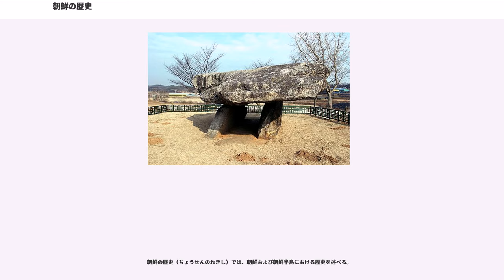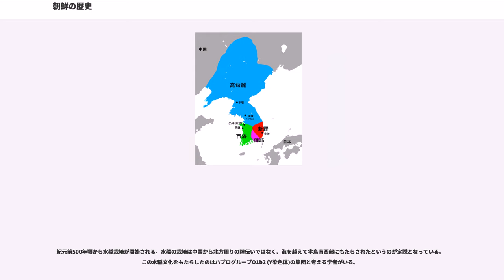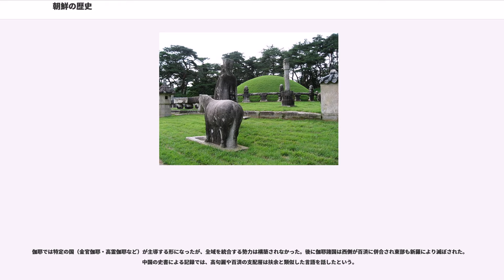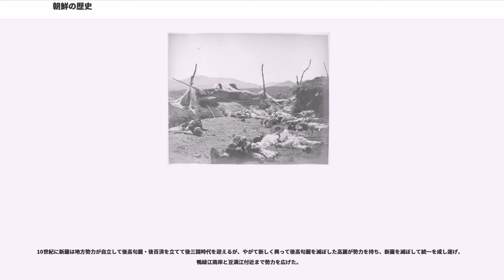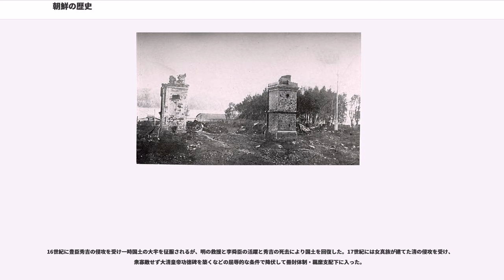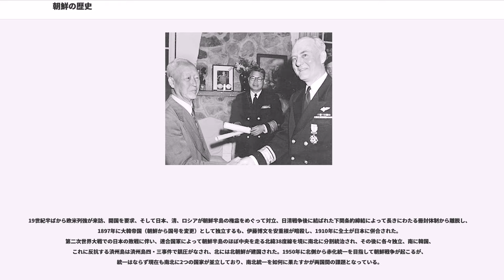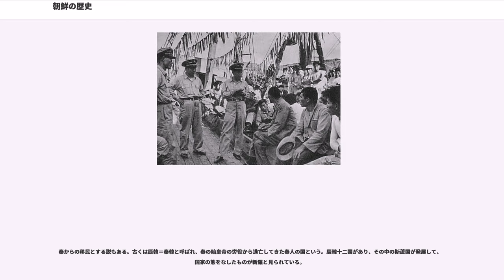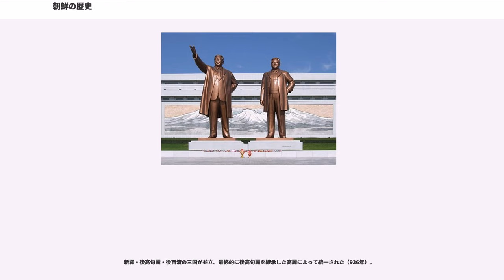朝鮮の歴史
朝鮮の歴史（ちょうせんのれきし）では、朝鮮および朝鮮半島における歴史を述べる。

朝鮮半島では、石器などの発見から、数万年前から人が住んでいたと思われるが、現在の朝鮮民族との繋がりは明らかでない。約10万年前の最終氷期から紀元前8000年頃まで現在より海面が130mほども低かったため、東シナ海の大部分は陸地であったが、紀元前4000年ころにかけての海面上昇により当時の沿岸部は海中に没している。最終氷期でも日本列島とは対馬海峡によって完全な陸続きにはなることはなかった。

紀元前4000年頃に櫛目文土器が出現する。櫛目文土器の最古のものは遼河地域の興隆窪文化（紀元前6200年-紀元前5400年）の遺跡で発見されていることから、遼河文明の担い手であるウラル系民族（ハプログループN (Y染色体)）が朝鮮に櫛目文土器をもたらしたことが考えられる。朝鮮民族にはハプログループN (Y染色体)が一定数見られることから、朝鮮民族の基層にウラル系民族がある可能性が考えられる。
（紀元前4000年頃から南部・西部で陸での稲作が始まったとする主張もあるが、証拠となる物は見つかっていない。）

紀元前1500年頃から無文土器が出現し同時に支石墓が多数建造されるようになる。これに先駆けて紀元前2000年から紀元前1500年頃、朝鮮半島より北方の遼河流域から北朝鮮にかけての夏家店下層文化で、支石墓、無文土器や大規模な住居が出現しており、これらが北方から流入した可能性を示唆している。

紀元前500年頃から水稲栽培が開始される。水稲の栽培は中国から北方周りの陸伝いではなく、海を越えて半島南西部にもたらされたというのが定説となっている。この水稲文化をもたらしたのはハプログループO1b2 (Y染色体)の集団と考える学者がいる。

朝鮮半島において文献に登場する最初の国家は伝説的な箕子朝鮮であり、その後衛氏朝鮮が成立したと伝わる。衛氏朝鮮は前195年頃に燕人の衛満が箕子朝鮮の王・準王を追い出して建国したという。衛氏朝鮮は三代衛右渠の時、漢の武帝に滅ぼされ、領地は楽浪郡・真番郡・臨屯郡・玄菟郡の漢四郡として400年間直轄支配（植民地ともいわれる）されたが、移転や廃止により最後は楽浪郡のみが残った。

4世紀中頃に、満州の鴨緑江付近で興った高句麗が南下して楽浪郡北部を征服、百済も楽浪郡や帯方郡の一部を征服するが、4世紀末までには高句麗が朝鮮半島北部を制圧した。

南部は倭と関係の深い百済と新羅が在り共に倭に従属していたが、新羅は7世紀中葉に入って日本が白村江の戦により大陸での影響力を完全に喪失する以前も、度々朝貢を怠るなど叛服常無かった。

高句麗は4世紀の広開土王の代に、南北に領土を拡大し最盛期を迎える。その領土は満州南部から朝鮮半島北部にわたった。なお、高句麗を中国の地方政権とするか、朝鮮の歴史に含めるかについては議論がある（高句麗#歴史論争：高句麗の歴史帰属をめぐる問題）。

百済は漢城（漢山城、今のソウル松坡区）を都としていたが、475年、高句麗の攻撃により落城し、熊津に遷都した。また、高句麗とその属国である新羅に対抗するため、倭国に人質を出して和通し、儒教や仏教を倭国へ伝えた。南端部には倭国の影響も受ける（旧説では「支配下」にあったとする）諸小国の雑居する伽耶（加羅、任那）があった。

伽耶では特定の国（金官伽耶・高霊伽耶など）が主導する形になったが、全域を統合する勢力は構築されなかった。後に伽耶諸国は西側が百済に併合され東部も新羅により滅ぼされた。中国の史書による記録では、高句麗や百済の支配層は扶余と類似した言語を話したという。

朝鮮半島には中国大陸からの移住者が数多くあったことが古い史書に記録されており、「陳勝などの蜂起、天下の叛秦、燕・斉・趙の民が数万口で、朝鮮に逃避した。（魏志東夷伝）」「辰韓は馬韓の東において、その耆老の伝世では、古くの亡人が秦を避けるとき、馬韓がその東界の地を彼らに割いたと自言していた。（同前）」などと、秦や六国からの居住者が建国したように、中国人や北方異民族の移住があり、新羅自身も『三国史記』等に記載された伝説的な4代目の王（脱解王）が倭国の北東の伝説的な国に系譜をもつとされる王であるなど、周辺諸地域との密接な関わりがあった。

7世紀、新羅は唐と同盟を結び百済・高句麗を相次いで滅ぼし、朝鮮半島の大部分を統一した。しかし、唐は旧高句麗の地に安東都護府を設置するなど、朝鮮半島を統治下に置こうとする。そこで、高句麗復興支援を掲げた文武王の下、新羅軍...